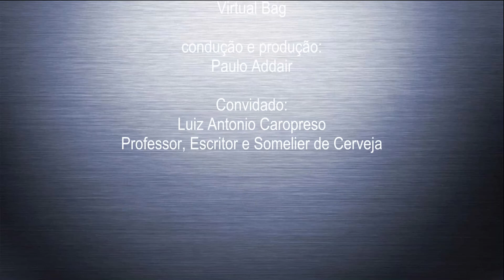Episódio 178 — Virando a mesa (sem deixar derramar a cerveja) Criatividade para se REINVENTAR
Recebemos Luiz Antonio Caropreso, ex-executivo de grandes entidades gráficas do país, ex-empresário gráfico e que se tornou um somelier de cerveja muito bem sucedido, mostrando que é possível se reinventar e ter grande sucesso fazendo de um hobby sua nova profissão.  Hoje professor, escritor e especialista em cerveja, já tendo até representado o país em concursos internacionais, Caropreso comemora seu sucesso na nova profissão.
Imperdível